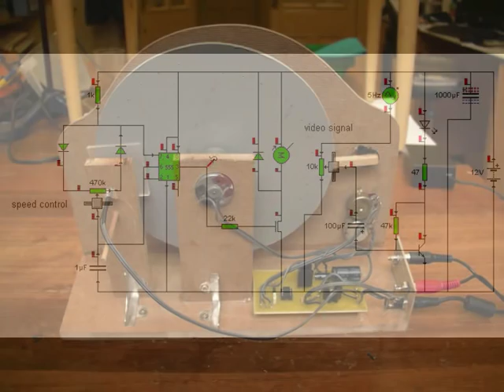The "Televisor" (32 Line Mechanical Television Demonstration with Circuit Diagram)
John Logie Baird (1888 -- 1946) was a Scottish engineer and inventor of the world's first practical, publicly demonstrated television system, and also the world's first fully electronic colour television tube. Although Baird's electromechanical system was eventually displaced by purely electronic systems (such as those of Vladimir Zworykin, Marconi-EMI and Philo Farnsworth), Baird's early successes demonstrating working television broadcasts and his colour and cinema television work earn him a prominent place in television's invention.